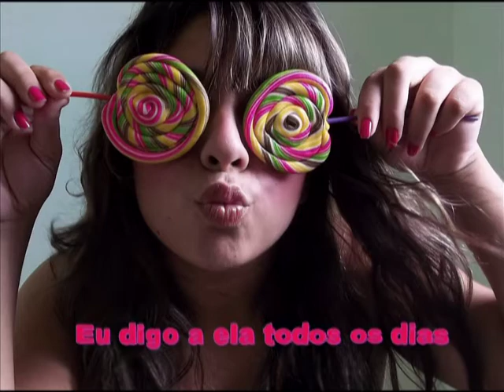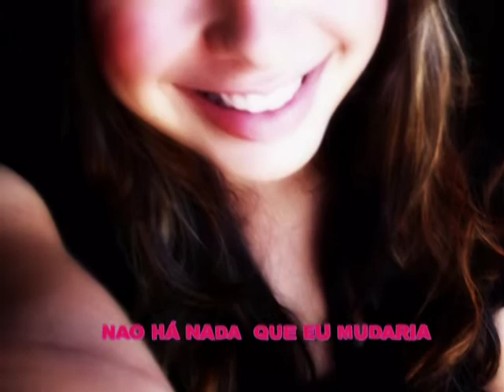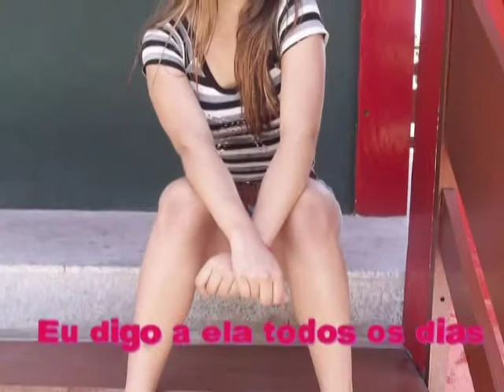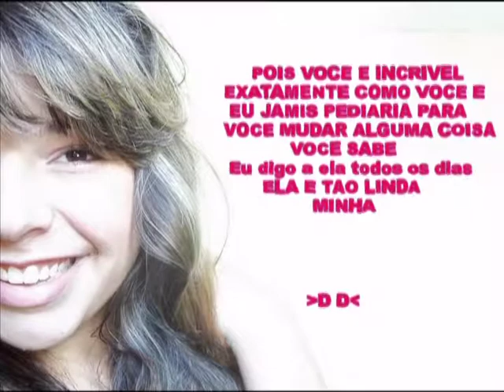CAMILA MINHA DD